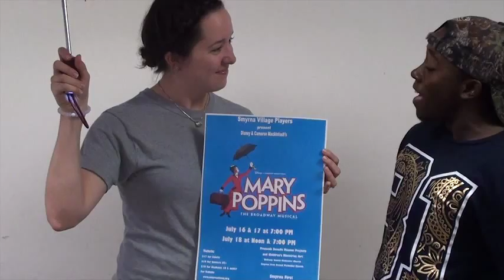Mary Poppins Save the Date Tickets sale Ad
Tickets go on save - June 7th, 2015

The dates for the shows are July 16, 17 and 18 (a matinee and evening show for the 18th)